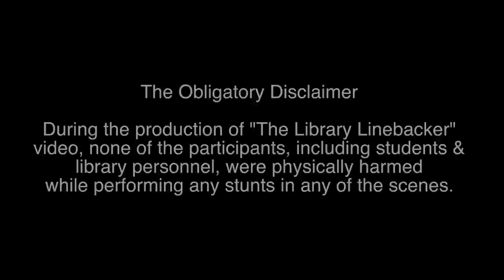Library Linebacker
This video is a promotional video.